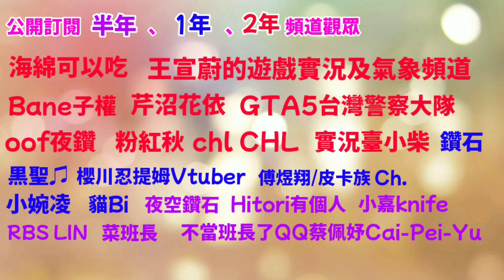【Q&A】頻道兩周年QA丨有沒有女友？想認識我！？喜歡的動漫？小魔女DoReMi具體介紹？【陳柏勳】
時間軸:
0:00 Intro
0:03 片頭
0:16 開始
0:27 我喜歡哪幾部動畫最推的動畫
0:43 小魔女解說視頻的具體時間
1:15 我有女朋友嗎?
1:30 可不可以認識我
1:39 結尾
 1:52 結束

🔻Discord群🔻
Chenboxun YouTube Channel新群

🔻特別感謝🔻
片頭製作▷@奶茶喵醬の烤肉攤

🔻相關本頻道的影片🔻
🎉【陳柏勳】【Q&A問答】遲來的Q&A四五百訂閱QA問答 (下)丨成年了嗎？為什麼想當YouTuber？
🎉【陳柏勳】【Q&A問答】六百五訂閱QA問答丨最討厭或不爽的YouTuber？最後悔的事？  @含羞草來了？
🎉【陳柏勳】【Q&A問答】七百訂閱QA問答(上)丨我多愛@Annin Miru Channel？有女朋友嗎？？
🎉【陳柏勳】去再睡五分鐘 買@滴妹的全糖女神 兼 750訂閱QA問答 ft.萬醫生OneEason (全字幕)【720p】

🔻會員🔻
頻道會員
▷未開啟